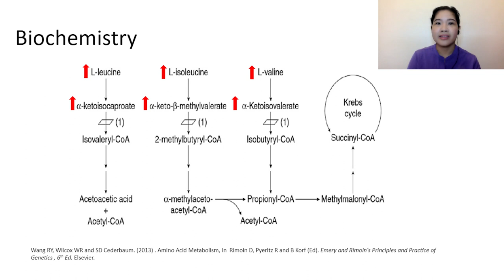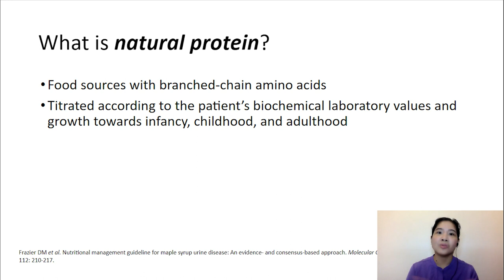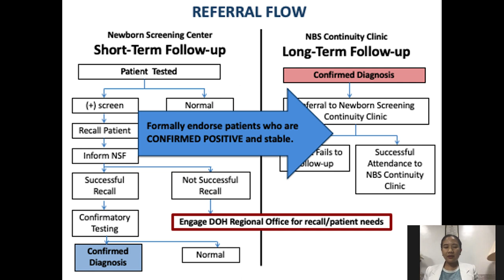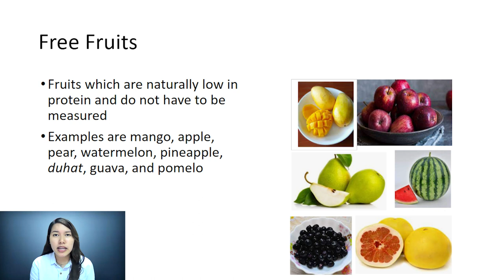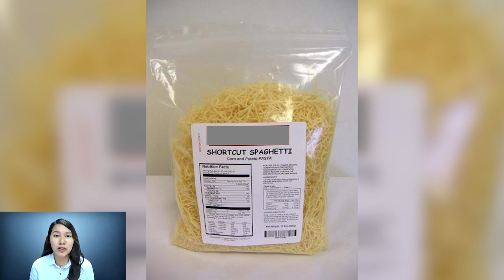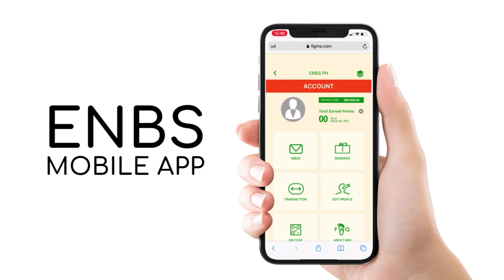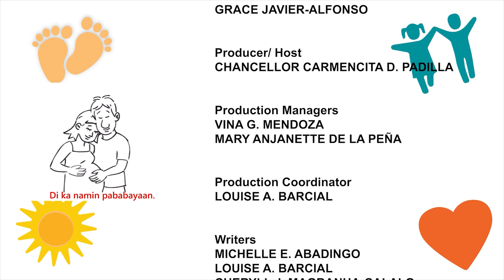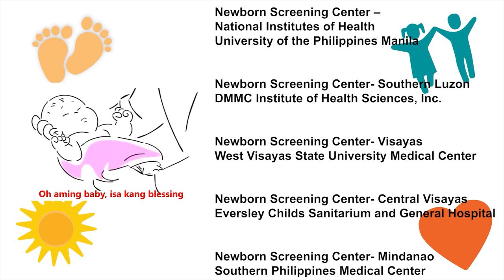Newborn Screening | Nutritional Management Guidelines for MSUD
UP Manila Presents:
"Nutritional Management Guidelines for MSUD"